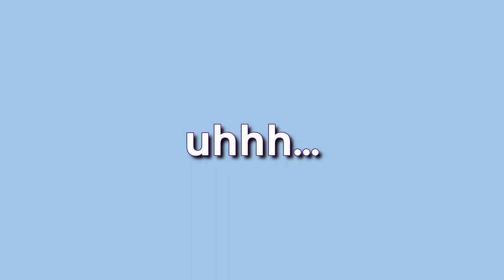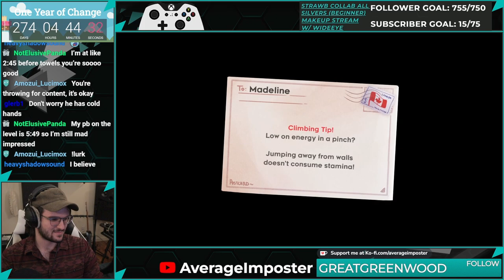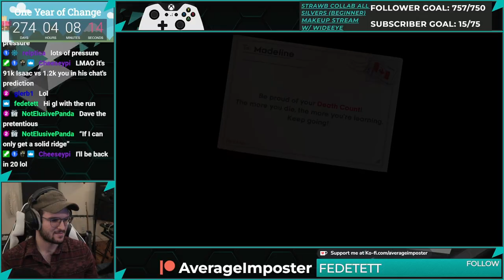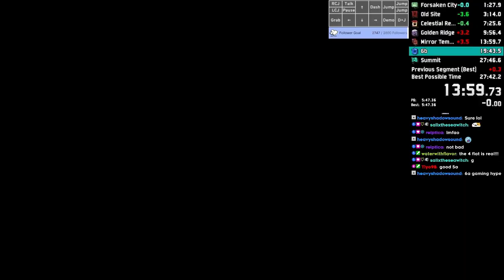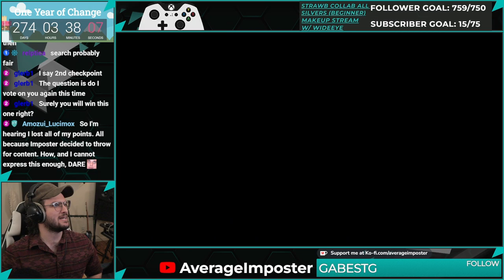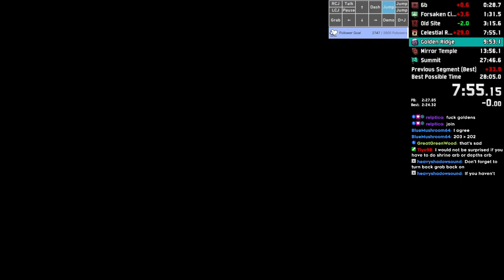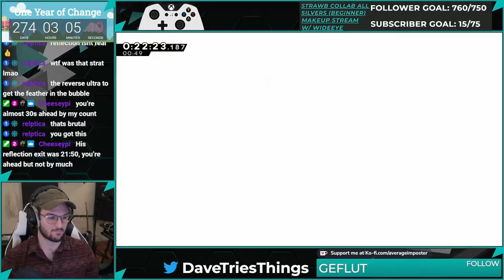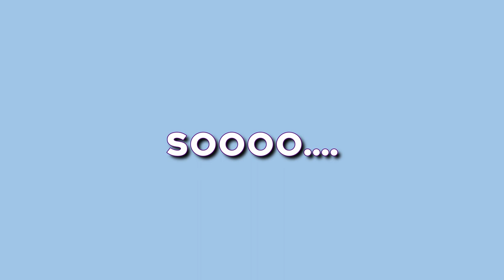I challenged a World Record Holder to an Any% Race… and won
THANKS SO MUCH to  @Isaactayy  for comin’ onto the channel and doing this fun race, he’s got like 4 WRs in Celeste so…. Yea he’s kiiiiiinda a big deal

I thought it’d be fun to break up some of the tutorial stuff with some more fun challenges and concepts, so lemme know whatcha think!

The sub 40 guide is now FULL THROTTLE… after my vacation next week lol. But I’LL BE GOING NUTS OVER IT UNTIL ITS ALL DONE!! So stick around for some fun shenanigans in the meantime!

See ya in the next one! Burgy

Got my discord, come bring it to life!

Of course, my twitch, where this all goes down. I stream twice a week depending on my schedule so come by!

Alright that’s all the links I’ve got yay

0:00 How It's Gonna Work
3:24 Race 1
13:39 Race 2
32:04 Race 3